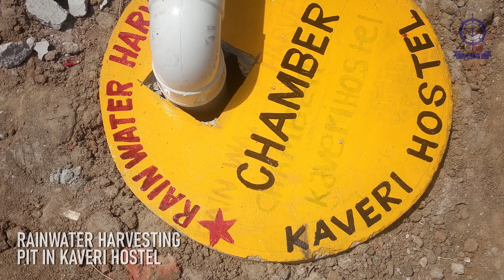AMET - WATER CONSERVATION